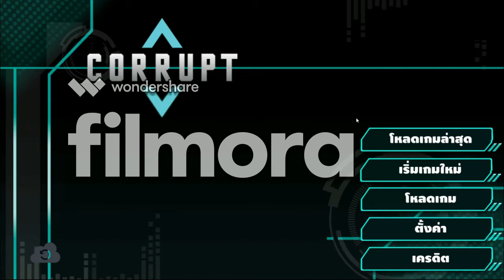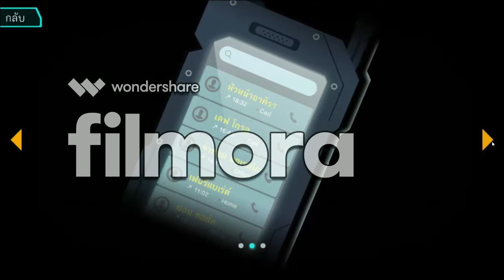Corrupt | หยุดยั้งหรือปล่อยไป #2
คลิปนี้พูดผิดเยอะมาก5555 ถ้าผมพุดผิดประการณ์ไดก็ขออภัยด้วยนะ
คลิปนี้ผมใช้WonderShare Filmoraตัดต่อนะครับ อิอิ ผมพึ่งใช้โปรแกรมตัดต่อนี้ครั้งแรกครับ อิอิ ถ้าตัดต่อห่วยไปก็ขออภัยด้วยนะครับ

ใครที่อยากเล่นเกมนี้ก็สามารถโหลดได้ตรงนี้เลยครับ

อย่าลืมกดถูกใจเพจเขาด้วยน้าครับ